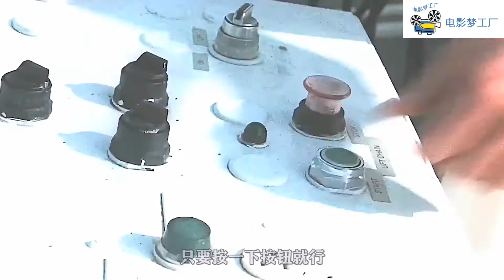云霄飞车意外脱轨，造成5人死亡，现场却出现了6具尸体